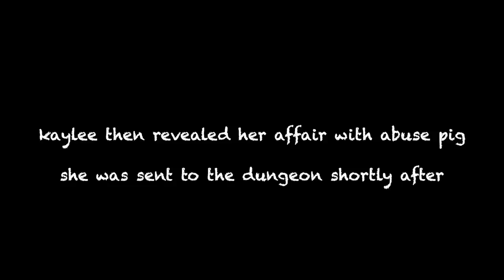Opening the BEST Packs in the Game...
TOTY always brings insane pack openings... especially with this beautiful animation. prepare ur nut buttons and exterminate ur thotty for a quick 6 min banger my son